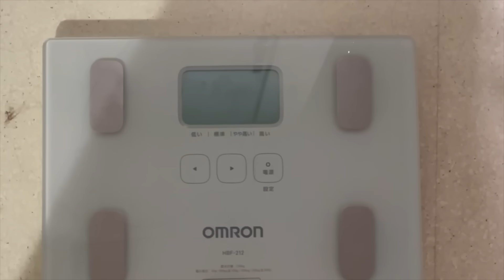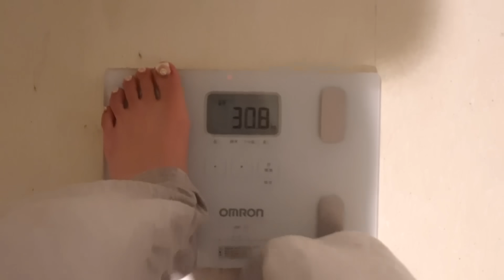3日間で-3kg！モデルがやる絶対に痩せたい時の食事ダイエット法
アパレルブランド👚 Cheri mi〜シェリミー〜